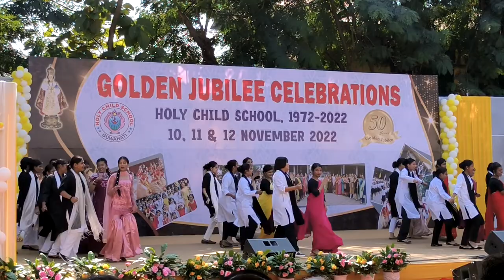holy child golden jubilee celebrations 2022(@vinay blog) guwahati #old is gold#